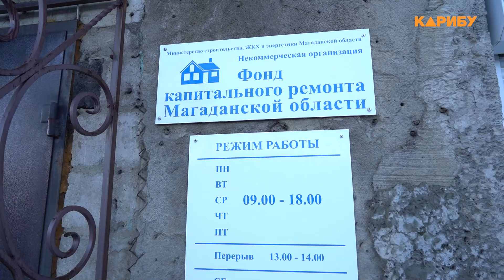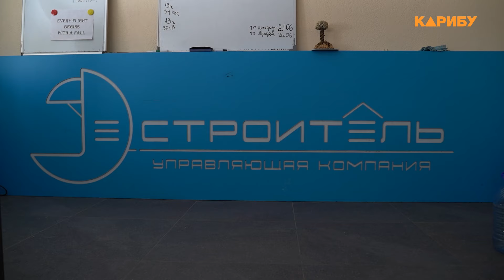Красота требует жертв: ольские фасады скрывают декорации фильма ужасов